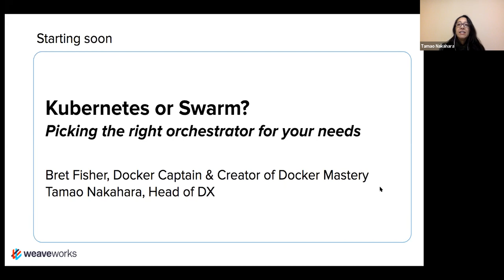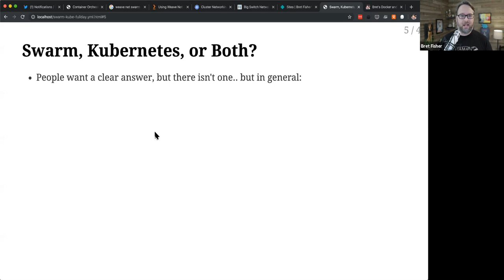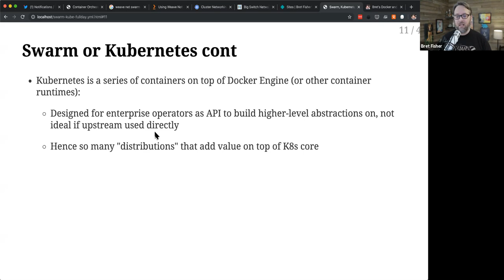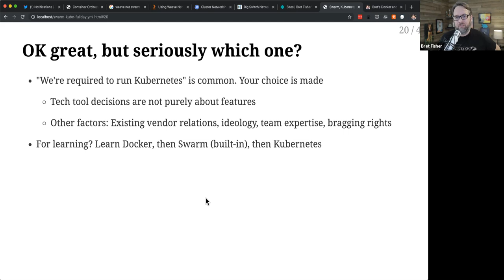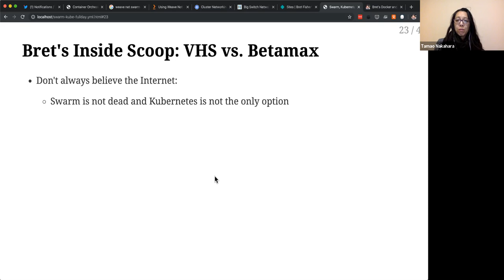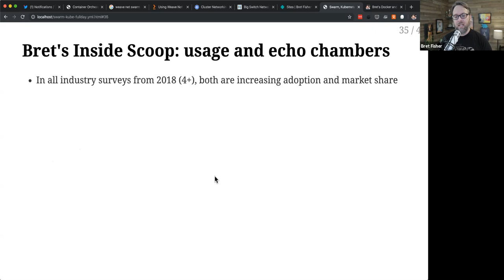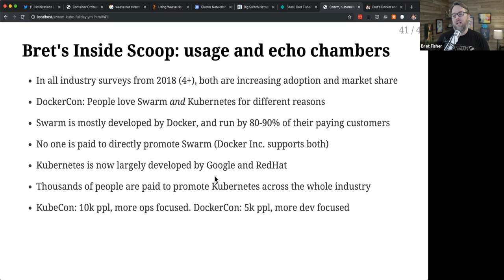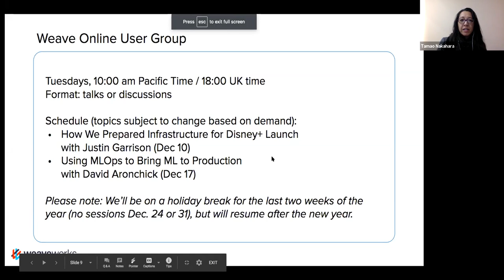Kubernetes or Swarm? Picking the right orchestrator for your needs with Bret Fisher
Kubernetes gets lots of attention in the media from its growth and a steady stream of new related projects, but Docker's built-in Swarm orchestrator is still a great option for simpler requirements. The two orchestrators have a lot in common but also a lot of different benefits that container clusters operators should understand.

Docker Captain Bret Fisher, who's a fan of both Swarm and Kubernetes, will take us through details on where each project is headed, where they are the same and different, and how you can be sure you're using the best orchestrator for your projects, team, and organization.

Expected Audience:
Anyone at any tech level (admin, engineer, manager, or executive) that would like to get the latest comparison on the top two open-source container orchestrators.

Questions Answered In This Talk:
- When would I choose Swarm over Kubernetes and vice versa?
- Is it possible to migrate easily between them?
- Is Swarm really dead?
- How do you find the signal in the noise of container product marketing?
- What is planned for both orchestrators in 2020?

Speaker: Bret Fisher, Docker Captain & Creator of Docker Mastery
Host: Tamao Nakahara, Head of DX, Weaveworks

To learn more about GitOps, check out: The Practical Guide to GitOps (eBook)